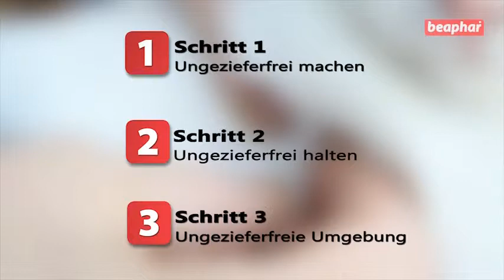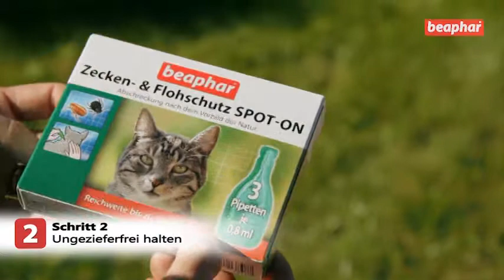Beaphar Ungezieferbekämpfung Hund und Katze - Das System gegen Zecke und Floh.mpg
finden Sie das komplette Beaphar Sortiment!

Mit System gegen Zecke und Floh in 3. Schritten:

1 Schritt: Ungezieferfrei machen
2 Schritt: Ungezieferfrei halten
3 Schritt: Ungezieferfreie Umgebung

Weitere Informationen zu diesen und weiteren Produkten von BEAPHAR finden Sie in unserem Onlin-Shop